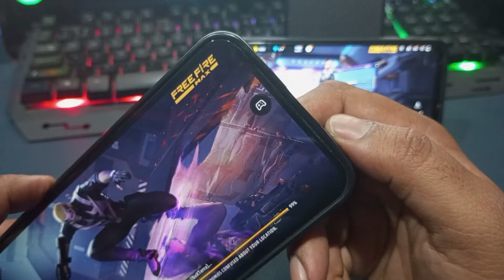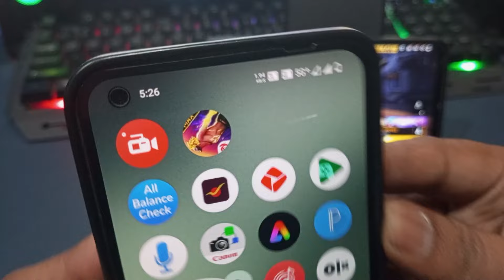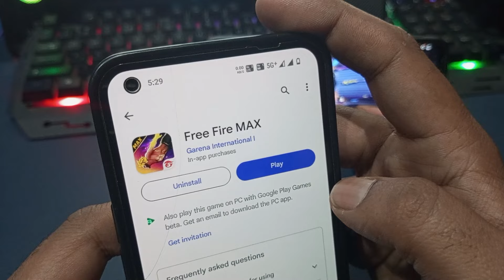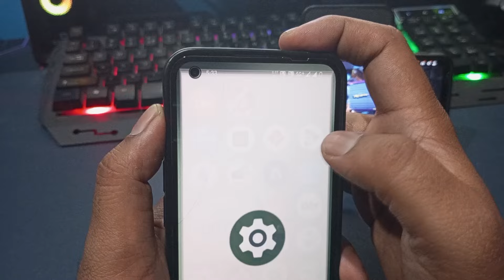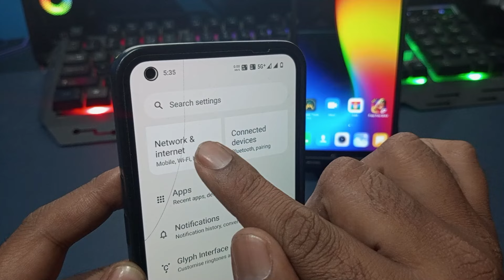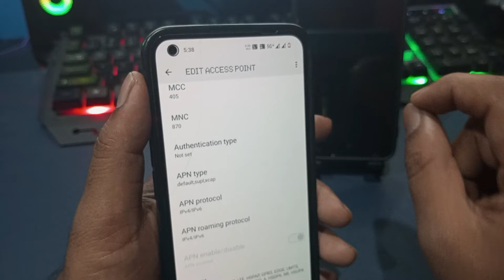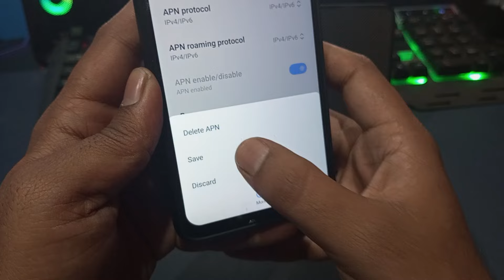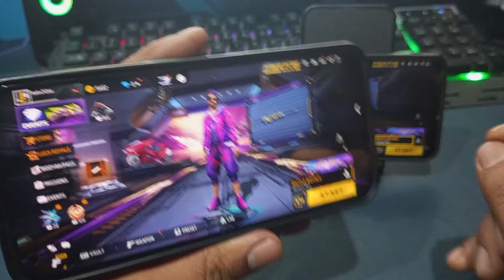Free fire loading problem solved || free fire chalu kyon nahin ho raha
Hi dosto is video me aapko yeh btaunga ff loading problemfree fire chalu kyon nahin ho raha hai mujhe ummed hai aapko yeh video psand ayega

free fire open nahin ho raha hai